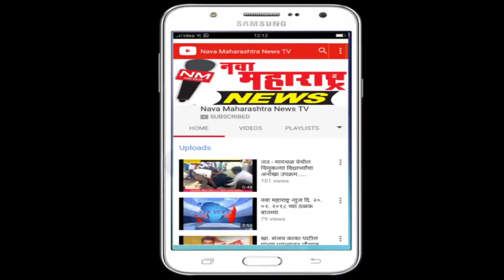खडकलाट :अॅपल जिम क्लबचे उद्घाटन:नवा महाराष्ट्र न्यूज